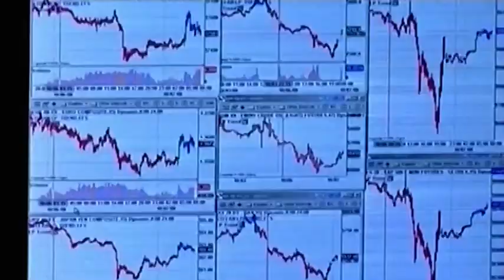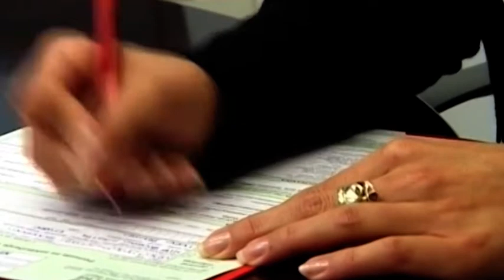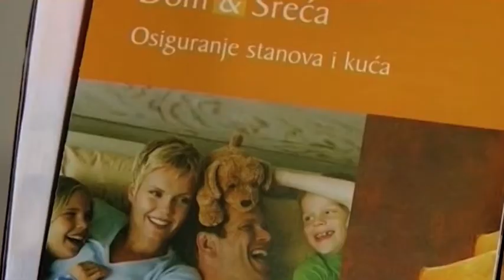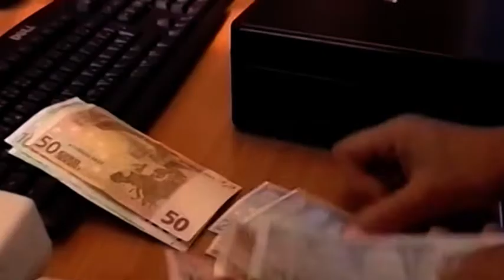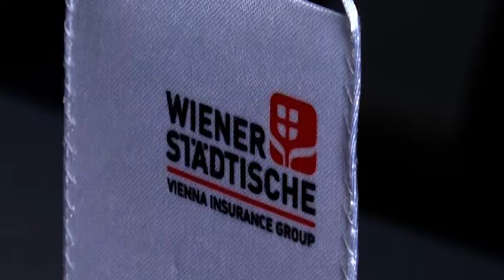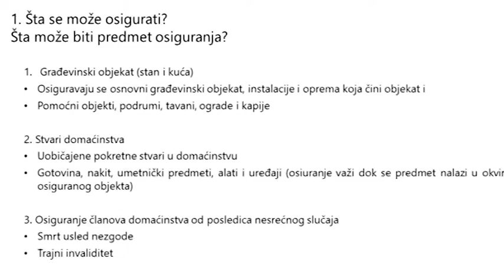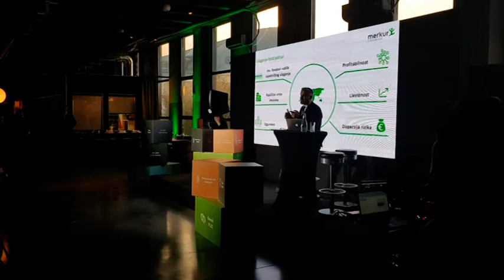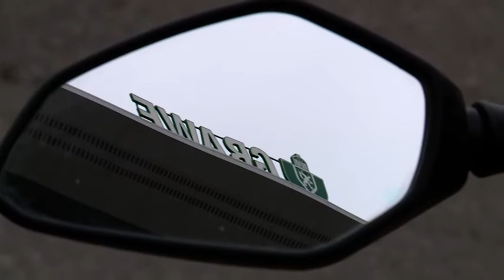MOJA POLISA 524 za 15042022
MOJA POLISA 524 za 10. i 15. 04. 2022.